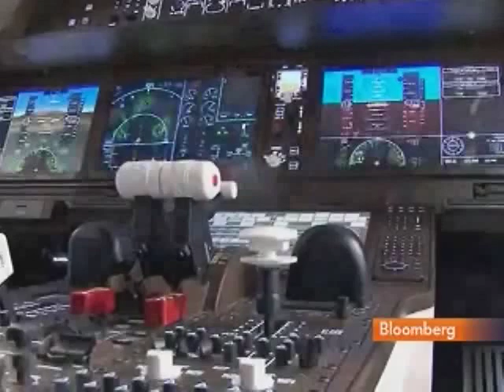China Aims to Rival Airbus, Boeing With Single-Aisle Jet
Nov. 16 (Bloomberg) -- Bloomberg's Margaret Conley reports on the Zhuhai air show in southern China this week.
     State-controlled Aviation Industry Corp. of China expects "hundreds" of orders for the C919, the nation's first single-aisle passenger jet, made by AVIC-backed Commercial Aircraft Corp. of China, or Comac. (Source: Bloomberg)